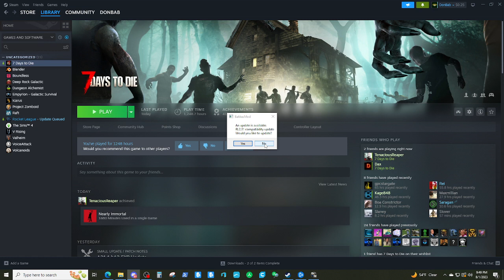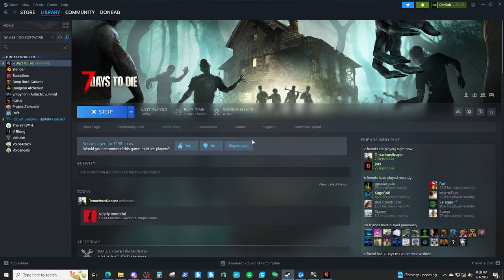The server hates me tonight but the rewards are getting good | 7 Days to Die a21 MP | E17